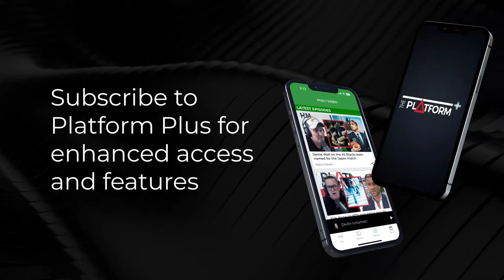Greg Martin on Mark Larkham, Reece Walsh million-dollar contract, T20 cricket | It's Only Sport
Greg Martin - former Wallabies fullback and Triple M breakfast host in Brisbane - joins Martin Devlin on It's Only Sport, as he does every Thursday. Two simple-minded, middle-aged men talking about men's things.

This week, Marto and Marty discuss Mark Larkham and Supercars, Brisbane Broncos star Reece Walsh possibly signing a million-dollar contract extension, Australia's Twenty20 cricket series with India, and more.

Want to hear all the best bits from It's Only Sport? Click here to catch highlights from every show hosted by Martin Devlin, Monday to Thursday. Available on all major podcasting websites.

Sean Plunket: 7am - 10am
Michael Laws: 10am - 1pm
Martin Devlin: 1pm - 4pm